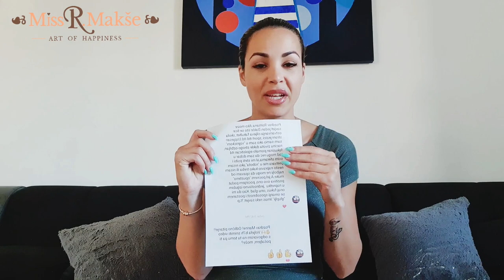KAKO ŽIVJETI ŽIVOT: OPUŠTENO ILI POD KONTROLOM? | Romana Makše Life coach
Kakav bismo način života trebali izabrati ako želimo sreću ili uspjeh...? Trebamo li živjeti opušteno ili staviti svaki segment života pod kontrolu?

U ovom videu vam govorim koji sam način ja izabrala 🤗❤️

Ovaj video je odgovor na pitanje jednog pretplatnika.
Pišite mi u komentarima vlastita iskustva, dileme i prijedloge tema. Svaki tjedan biram jedan komentar s pitanjem na koji ću odgovoriti u slijedećem videu!

Šaljem ljubav,
vaša Romana

Je li ti video koristio?! 🤗

PRIDRUŽITE SE VIBER GRUPI PODRŠKE
"SREĆA JE STVAR IZBORA" 👇👇👇❤️🤗